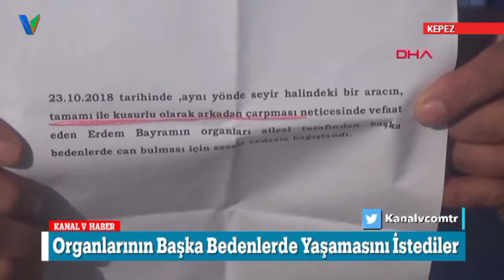Küçük Erdem, Organlarıyla 4 Kişiye Can Verdi 01 Kasım 2018